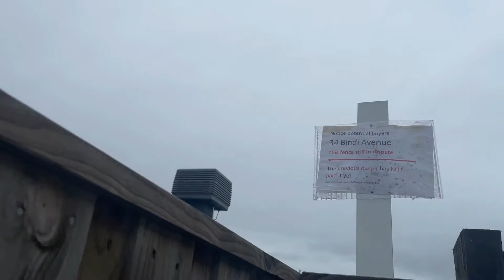Cách đòi nợ hàng xóm ở ÚC hiệu quả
Phải làm sao khi hàng xóm không chịu chia sẻ chi phí làm hàng rào cùng Bình. Các bạn cùng theo dõi video nhé! Tham khảo thêm những sản phẩm của mình tại đây

Mục Lục
00:00 Giới thiệu vì sao tranh chấp hàng rào
0:41 Chi phí xây hàng rào
1:18 Luật về hàng rào
1:42 Vì sao phải sử dụng cách đòi nợ
2:39  Cách đòi nợ
4:22 Kết quả sau khi thực hiện
5:02 Nhận được tiền

Chào mọi người, mình là Nhựt Bình. Kênh YouTube này là nơi chia sẻ các video về hành trình từ du học sinh trở thành Giảng viên tại Đại học RMIT, được công nhận là công dân Úc. Các câu chuyện về cuộc sống, văn hóa tại Úc,...Mong rằng từ những video của mình, các bạn sẽ tìm được nhiều điều hữu ích.